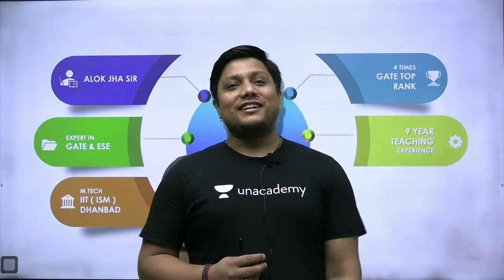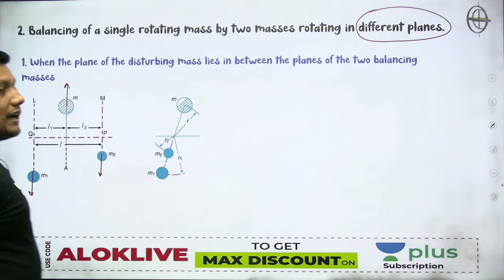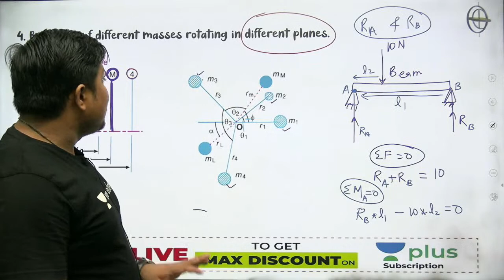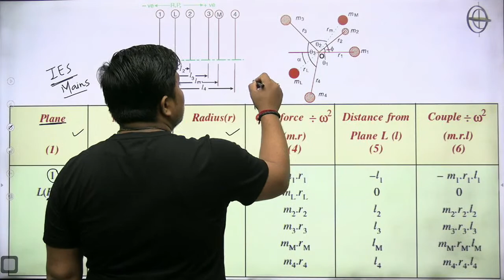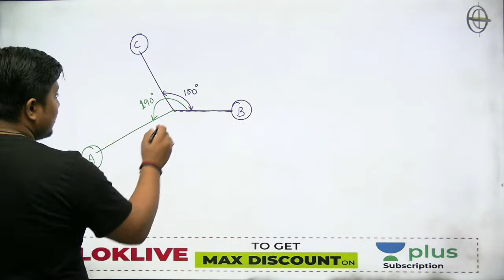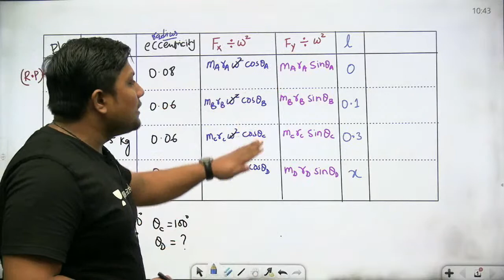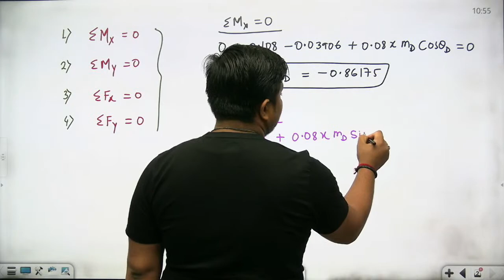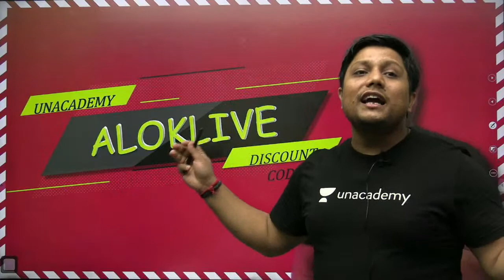GATE & IES PYQs on Static & Dynamic Balancing | L 60 | TOM | GATE/ESE 2022 | Alok Sir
In this session, Alok Sir will Discuss the Balancing of Rotating Masses for the Gate 2022  Me Exam. During the live session, our educators will be sharing a lot of tips and tricks to crack the exam. UPSC ESE & GATE aspirants who are preparing for their exam will be benefited from this channel.

Unacademy Subscription Benefits: -
1. One Subscription, Unlimited Access
2. Learn from your favorite teacher
3. Real-time interaction with a teacher
4. You can ask doubts in the live class
5. Limited students
6. Download the videos & watch offline

➤ Get the GATE & ESE Iconic Advantage:
1. Personal Coach
2. Study Planner & Bi-weekly Reviews
3. Dedicated Doubt Clearing Space
4. Personalized Test Analysis
5. Study Booster Sessions
6. Preparatory Study Material
7. All the Unacademy Subscription Benefits